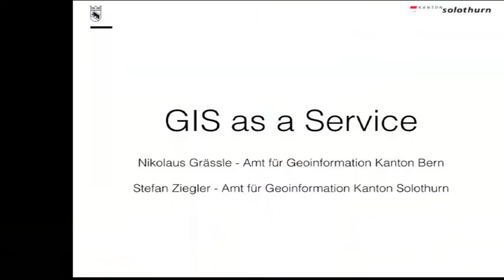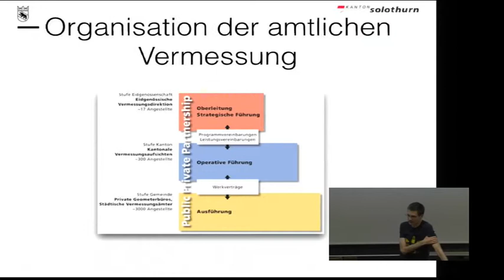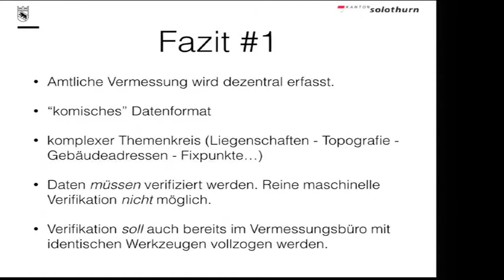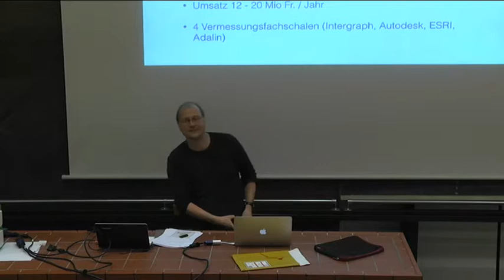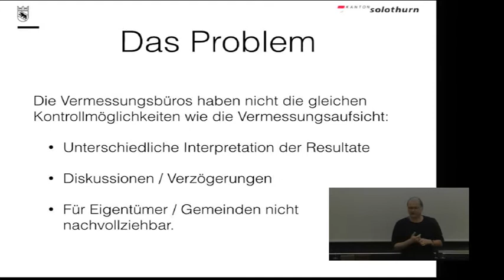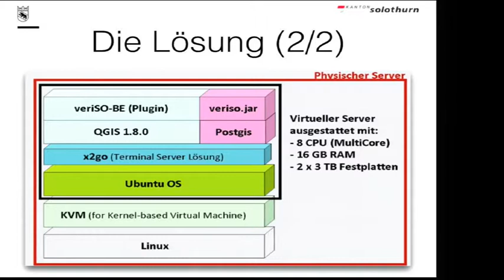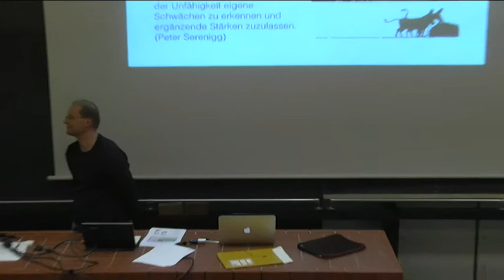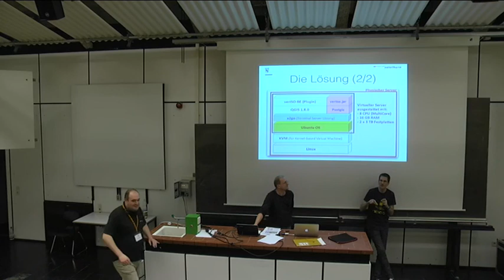2014 - Stefan Ziegler: GIS as a Service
Bei organisationsübergreifenden Arbeitsgruppen wird die Zusammenarbeit durch den Einsatz von proprietärer Software oft gehemmt. Eine zentrale GIS-Installation, die vollständig auf Open Source Komponenten aufbaut, kann mit x2go als Terminalserver-Lösung in beliebigen Systemumgebungen zur Verfügung gestellt werden.

GIS as a Service

In immer mehr Bereichen entwickeln sich Geografische Informationssysteme (GIS) zu wichtigen Analysewerkzeugen. Bei interdisziplinären Arbeitsgruppen, die häufig organisationsübergreifend arbeiten, wird die Zusammenarbeit durch den Einsatz von proprietärer Software gehemmt. Für solche Kollaborationen sind zentrale GIS-Installationen, die vollständig auf Open Source Komponenten aufbauen, eine wichtige Voraussetzung um optimale Wirkungen zu erreichen.

Am Beispiel von VeriSO, einem Softwarepaket zur Prüfung von amtlichen Vermessungsdaten, wird beispielhaft die Vorteile eines solchen Systems aufgezeigt. Im Kanton Bern arbeiten 20 private Büros, die die Daten der amtlichen Vermessung führen und manipulieren. Das kantonale Vermessungsamt ist für die Kontrolle und Freigabe dieser Daten verantwortlich. Insgesamt kommen 4 proprietäre GIS zum Einsatz. Eine echte Zusammenarbeit auf einem gemeinsamen GIS ist nicht möglich.

Auf zwei Terminalservern wird nun 25 Benutzern der Zugriff auf die Prüfsoftware gewährt. Die eigentliche Anwendung besteht aus einer QGIS-PostGIS-Installation mit einem zusätzlichen Plugin zur Datenprüfung. Auf dem Ubuntu-Betriebsystem ist ein X2GO-Terminalserver installiert. Dieses Paket ist mittels KVM auf den Terminalservern virtualisiert. Die Klientensoftware ist portabel, so dass keine Installation auf den Klientsystemen notwendig ist.

Stefan Ziegler
Nikolaus Grässle